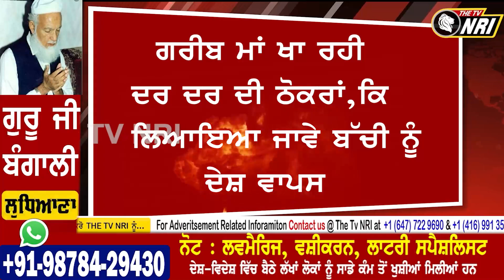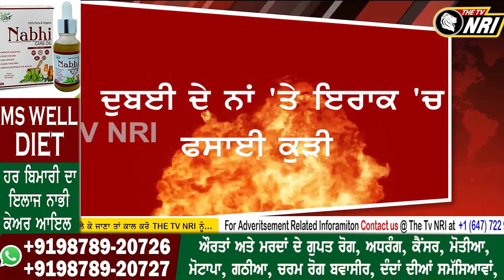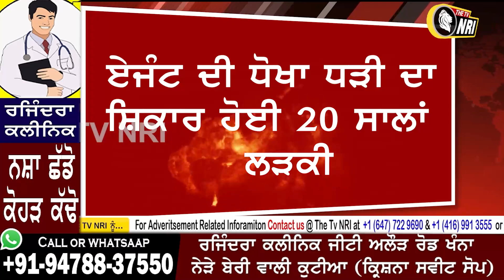ਗਰੀਬੀ ਤੋਂ ਚੰਗੀ ਜੇਲ੍ਹ ਵਿਦੇਸ਼ 'ਚ ਵੇਚੀ ਪੰਜਾਬੀ ਧੀ.....